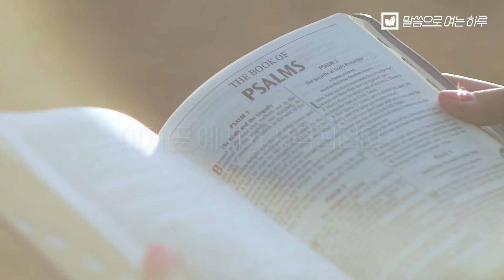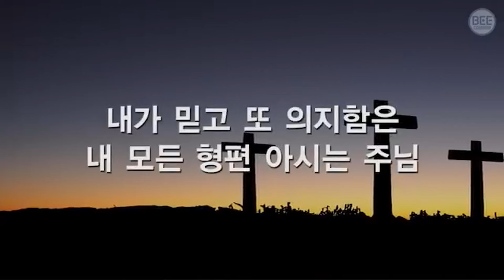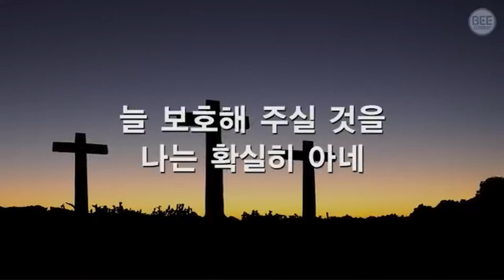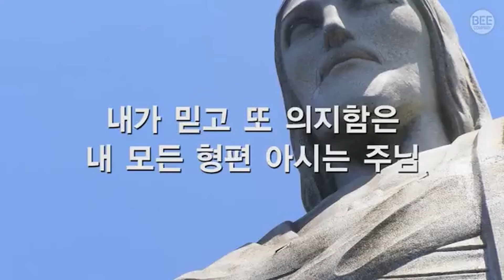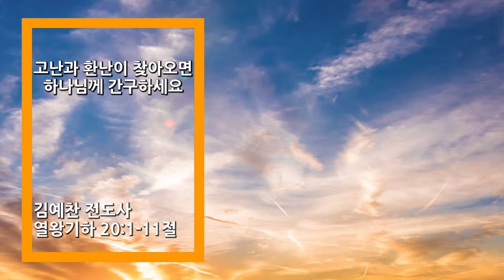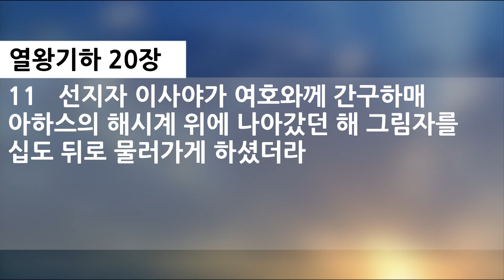말씀으로 여는 하루_ 8월 7일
열왕기하 20:1~11
제목: 고난과 환난이 찾아오면 하나님께 간구하세요
설교: 김예찬 전도사
찬송가 출처: 비컴퍼니